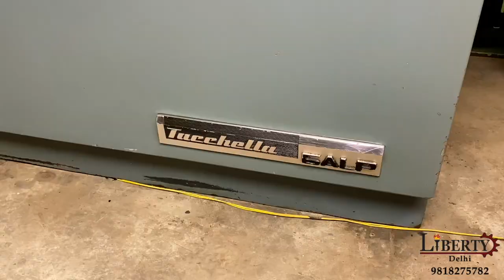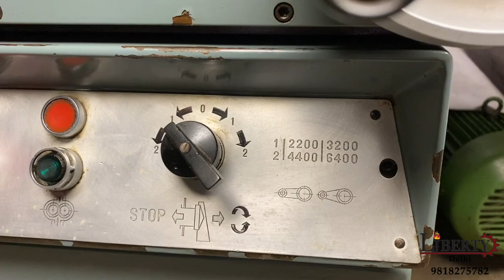Tool & Cutter Grinder - Tacchella 6ALP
Tacchella (Italy) make Hydraulic Universal Tool & Cutter Grinding Machine in excellent working condition. The model of the machine is 6 ALP and the Table Size is 1110 mm x 220 mm. The technical details are as follows -

Make - Tacchella (Italy)
Model - 6 ALP
Table Size - 1110 mm x 220 mm
Longitudinal Travel - 600 mm
Cross Travel - 200 mm
Vertical Travel - 250 mm
Spindle Speeds - 2,200 rpm to 6,400 rpm
Least Count of Micro-Feed Adjustment (Vertical Travel) - 1 Micron
Table Movement Speed (Hydraulic) - 0.1 m/min to 10.0 m/min
Angle of Rotation of Wheel-Head - 0˚ to 360˚
Angle of Tilting of Wheel-Head - +20˚ to -20˚
- With Automatic Hydraulic Longitudinal Movement of Table.